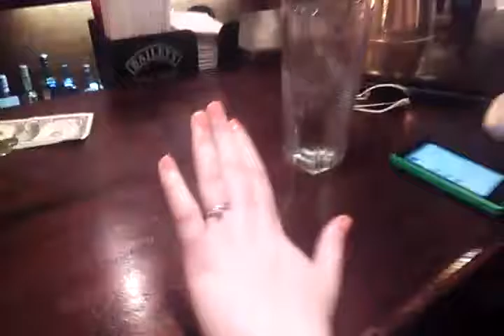Sarah and Kev New York City Meet My Fiancé